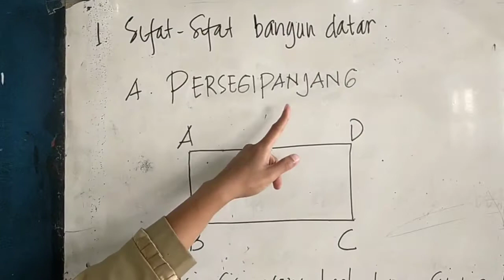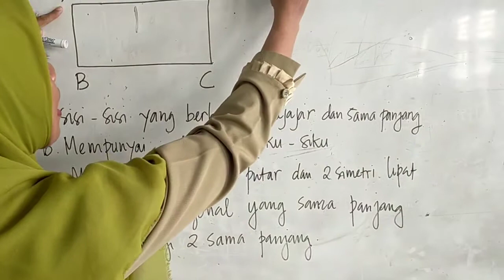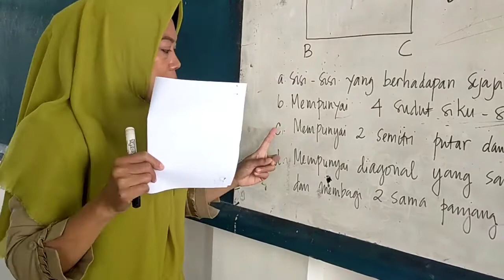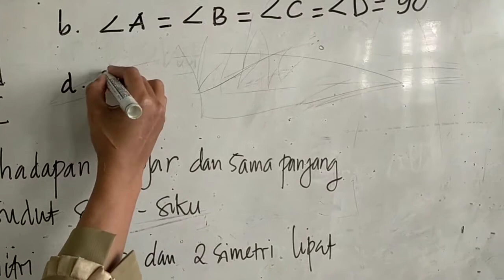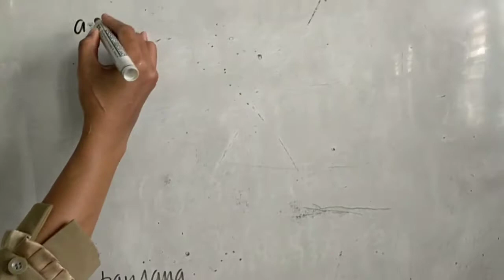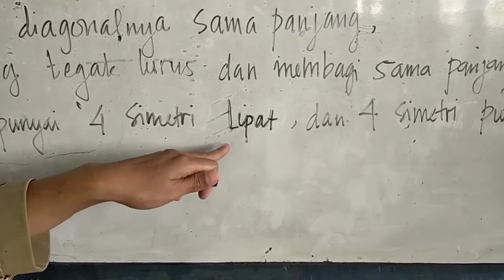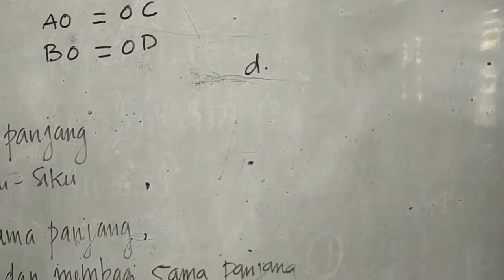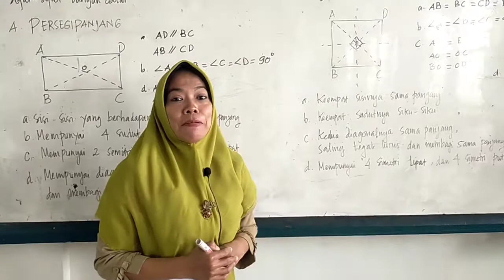Matematika, Bangun datar segi empat